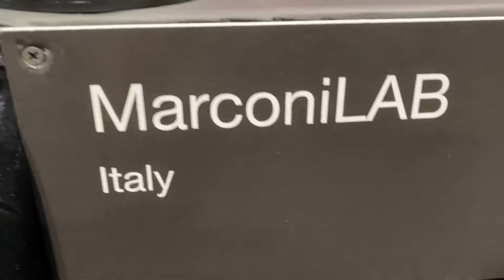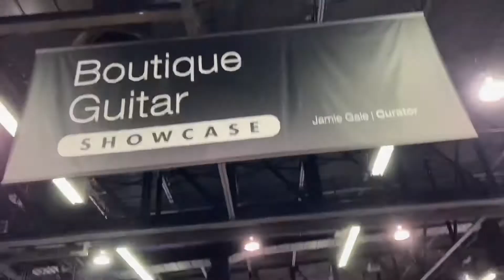EGO Guitar Marconi Lab at NAMM 2022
Here is more from the boutique guitar showcase at NAMM 2022.
The EGO® concept is based on total customization to satisfy every type of musical need. Whether you are “Metal or Jazzy”: EGO is your instrument!
Il concetto EGO® si basa sulla totale personalizzazione per soddisfare ogni tipo di esigenza musicale. Che tu sia “Metallo o Jazzy":EGO è il tuo strumento!

Boutique guitar showcase, NAMM show, NAMM 2022, NAMM, Guitar Show, johnnybeaneTV,